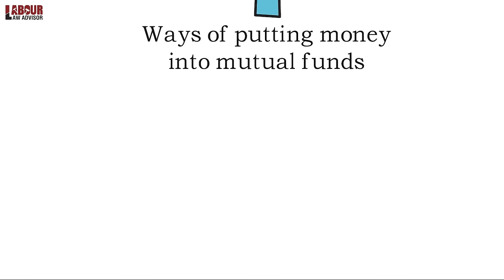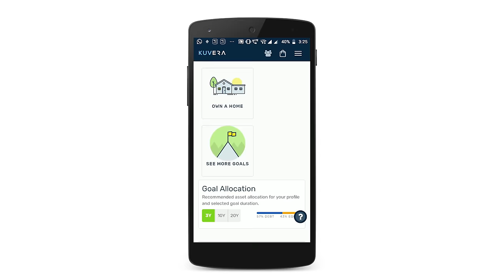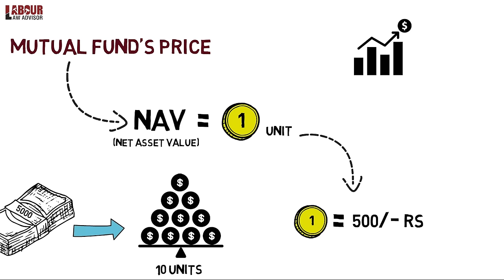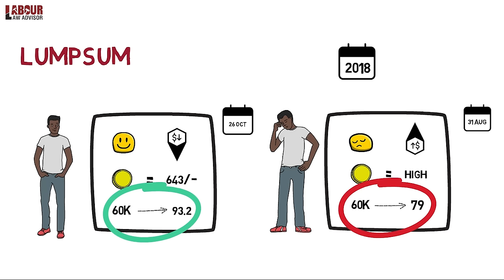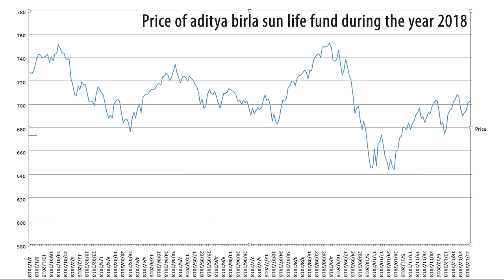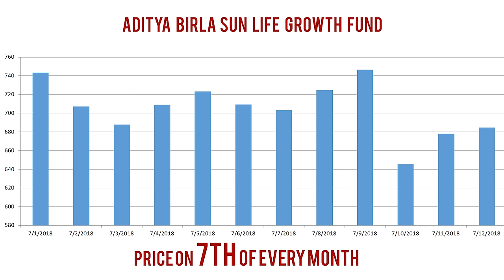🍰 SIP Vs Lump Sum 🎂कौनसा बेहतर? Mutual Fund Investment | SST Ep 01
Investment in mutual funds is one of the most effective ways to create wealth in the long term but there are things that you must know before you jump in blindly. There are a number of expenses attached to your fund investment such as advertising expense, distributor fee, commission, and all these sum up your expense ratio. This can never go higher than 2.5% per annum in case of equity mutual funds and 2.25% per annum in case of debt mutual funds.

These limits are set by the stock exchange watchdog, SEBI. There are mutual funds that have an expense ratio of 2% or higher which can cost you lakhs of rupees in the long term. Combine this loss with inflation, and tax, and you find yourself with just money, not necessarily wealth. So watch this financial advice properly and understand what is expense ratio, how to pick mutual funds with a lower expense ratio and how much money you can save (or potentially earn).

Chapters:
00:00 Smart Stock Tip
00:32 Lump Sum Vs SIP
05:32 What is Market Time?
06:32 SIP benefits